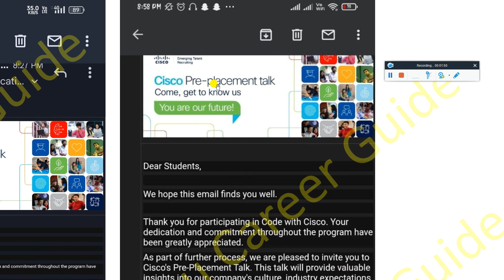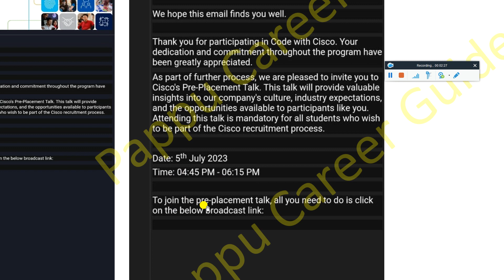Cisco Started Sending Cisco's Pre-Placement Talk Session Mail Update for All Shortlisted Candidates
Cisco Started Sending  Cisco's Pre-Placement Talk Session Mail Update for All Shortlisted Candidates - Must Watch

✨ Hashtags ✨